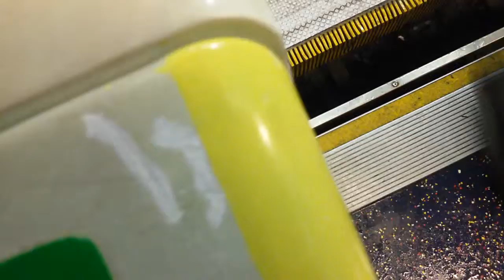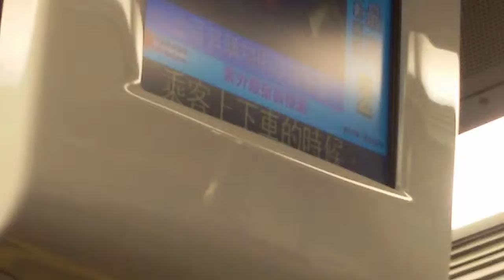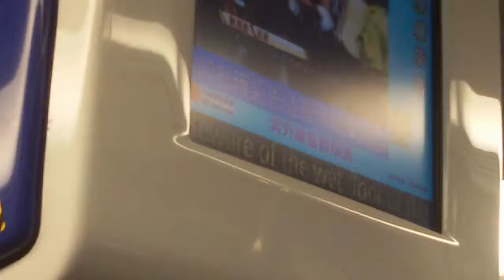(請小心濕滑嘅地面下) MTR EAL SP1900 D221/D223 (C222) LOW → TWO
Train : SP1900 D221/D223 (C222)
LOW → TWO
PS1 : 4:51-5:09 罕有地播出前九鐵廣播提醒濕滑嘅地面，內容如下:
粵:乘客上落車嘅時候,請小心月台及車廂濕滑嘅地面
普:乘客上下車的時候,請小心月台及車廂地面濕滑
Eng:Beware of the wet floor of the platform and on the train when boarding and alighting

PS2:此車已經喺1/5/2018過檔至PHD